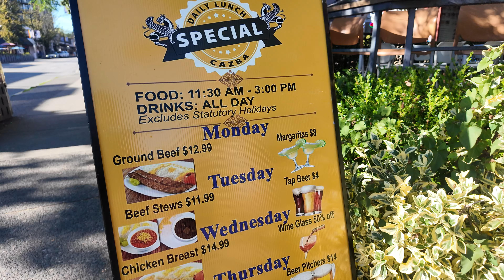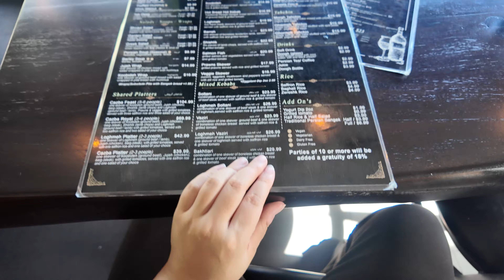Cheap Eats Best Persian Food In Vancouver Canada (Cazba)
Blessings everyone! Welcome to celeste connects! Join me as I explore the vibrant flavors of Middle Eastern cuisine, all while keeping it budget-friendly!  I visit Cazba  one of the best cheap Middle Eastern restaurant in Vancouver Canada, showcasing delicious dishes that won’t break the bank. From mouthwatering kebabs and fragrant rice to fresh salads, I’ll guide you through authentic eats and hidden gems. Whether you're a food lover or just looking for affordable dining options, get ready to satisfy your cravings and discover new favorites.

Cazba is a Persian Restaurant that serves healthy affordable delicious Persian Food.

What i ordered :

happy hour Loghmeh - 8$ + salad 2$
chicken tahchin 16$
Tah deeg 9$

Cazba :
103 Davie St, Vancouver, BC V6E 1N2
Wednesday 11:30 a.m.–10 p.m.
Thursday 11:30 a.m.–10 p.m.
Friday 11:30 a.m.–10 p.m.
Saturday 11:30 a.m.–10 p.m.
Sunday 11:30 a.m.–10 p.m.
Monday 11:30 a.m.–10 p.m.
Tuesday 11:30 a.m.–10 p.m.

other locations :
Marine Dr, North Vancouver, BC V7P 1S3
4820 Kingsway, Burnaby, BC V5H 4P1
701 W Georgia St, Vancouver, BC V7Y 1G5
9855 Austin Ave #106, Burnaby, BC V3J 1N4
19705 Fraser Hwy unit 515, Langley, BC V3A 7E9

affordable dining in downtown Vancouver
Best budget restaurants Vancouver Cheap eats Vancouver downtown
Value meals downtown Vancouver Inexpensive lunch spots Vancouver
Where to eat cheap in Vancouver Cheap food options downtown Vancouver
Affordable cafes in Vancouver Budget-friendly dining Vancouver
Hidden gem cheap eats Vancouver  Affordable Persian restaurants Vancouver Persian food Vancouver Best budget Persian cuisine Vancouver Inexpensive Persian eats Vancouver
Persian food deals in Vancouver Value Persian dining Vancouver
Where to find cheap Persian food Vancouver Budget-friendly Persian restaurants Vancouver
Cheap Persian takeout Vancouver Hidden gem Persian food Vancouver Explore new cuisines Vancouver Unique dining experiences Vancouver Best new restaurants Vancouver
Trying diverse foods in Vancouver Vancouver food adventures
Top places to try new foods Vancouver Discover international cuisine Vancouver
Food trends in Vancouver Must-try dishes in Vancouver Culinary exploration Vancouver Authentic Persian skewers Best Persian kebabs
Persian skewers near me Grilled Persian skewers recipes
Traditional Persian kebabs Where to find Persian skewers Persian shish kebab dishes Authentic Middle Eastern cuisine Best Middle Eastern restaurants
Middle Eastern food near me Delicious Middle Eastern dishes Middle Eastern food recipes
Top Middle Eastern appetizers Trying authentic Middle Eastern cuisine
Exploring Middle Eastern food trends Must-try Middle Eastern foods Tasting unique Middle Eastern flavors New Middle Eastern restaurants to try Adventurous Middle Eastern dining
Sampling diverse Middle Eastern dishes Where to try Middle Eastern food

Tasty Persian skewers Vancouver Persian street food skewers Persian marinated skewers